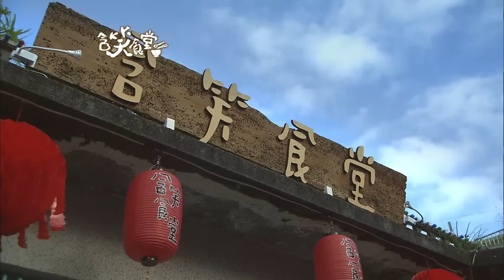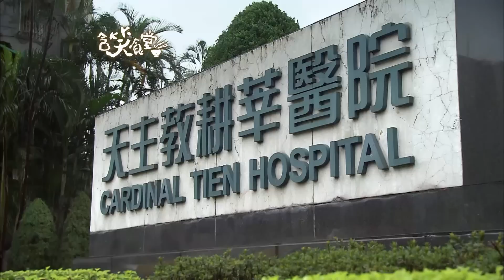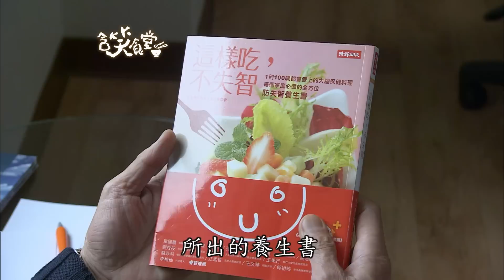含笑食堂 EP10 Flavor of Life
週一到週五晚上7點🕖回味好戲《含笑食堂》 台灣好戲🎥檔檔經典